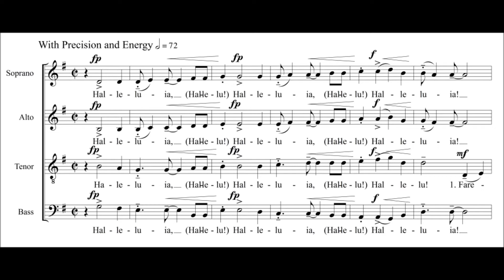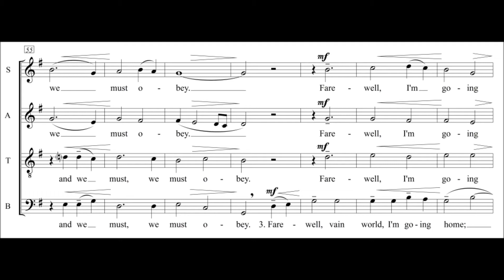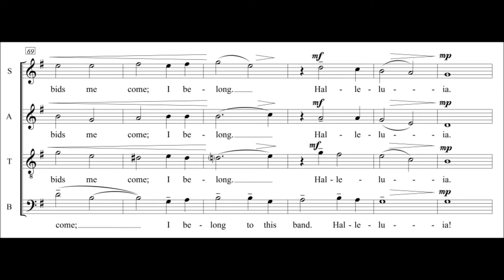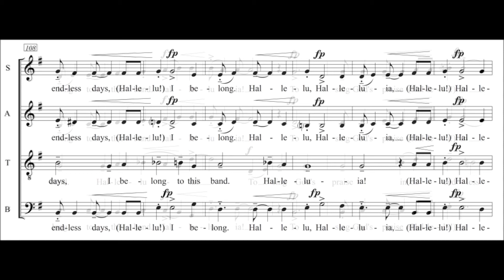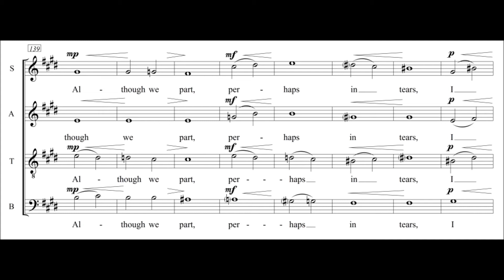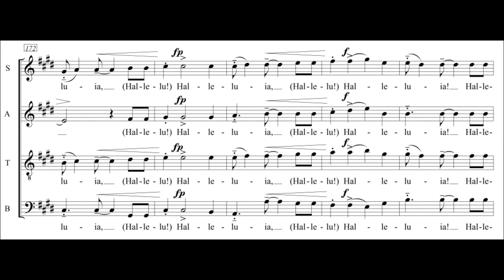Will the Circle Be Unbroken by Mark Templeton performed by Matthew Curtis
Arranged by Mark Templeton for SATB chorus a cappella. This arrangement of Will the Circle Be Unbroken? was commissioned in 2003 by the choir of St. John's Episcopal Church in Charleston, West Virginia. The original hymn, written by Ada Habershon and Charles Gabriel and published in 1907, became popular amongst congregations in the southern United States. Throughout the 20th century, it was arranged and rearranged many times by numerous gospel groups and folk artists. In 1972, the Nitty Gritty Dirt Band famously used the song as the title to one of their albums featuring various bluegrass and country-western musicians. The text used in that album was written by A. P. Carter of the Carter Family and was significantly different from Ada Habershon's original text. The text I used for this arrangement is also different but still emotes the same sentiment of leaving loved ones behind. All the verses are taken from either the Southern Harmony or the Sacred Harp and are appropriately suited to compliment the refrain. The syncopated and driving rhythms juxtaposed with the straight forward melody make this a fun song to sing. The slow barbershop style harmonies of the fifth verse also give a welcome contrast to the overall flair of the piece. With an ever increasing climactic ending, this song is sure to bring down the house.

Mark Templeton, born 1974, is an American choral composer, conductor, and countertenor. Templeton's music has been performed across the world at various international festivals and ACDA conventions. Some of his music is published by Santa Barbara Music Publishing, and he has recently started to self-publish. He teaches and resides with his wife, Becca, at West Nottingham Academy in Colora, Maryland, the oldest boarding school in the United States. He also enjoys coaching, playing, and watching soccer when he is not working. He is available for commission upon request.